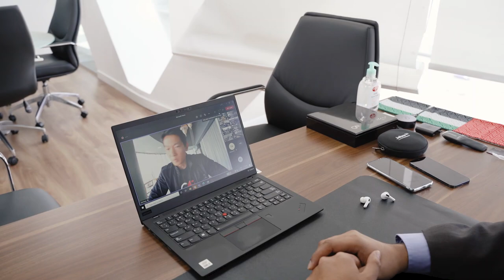Group CEO Address - July 2021 - Highlights Video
We are not a good company, we are not an excellent company, we are a company that will change the world” – Peng Xiao, Group CEO, G42

Last week, more than 1,000 colleagues from across 14 offices watched our Group CEO, Peng Xiao talk about G42’s eventful 3-year journey, the special moments that inspired and transformed us into the company that we are today, and the company’s plans for our ambitious journey ahead.

The Group CEO address has kindled renewed focus, purpose and energy, as we continue to march ahead and leverage AI to realize our ambitions.